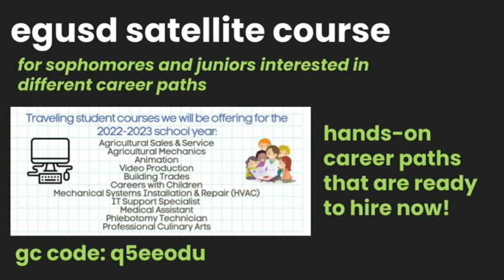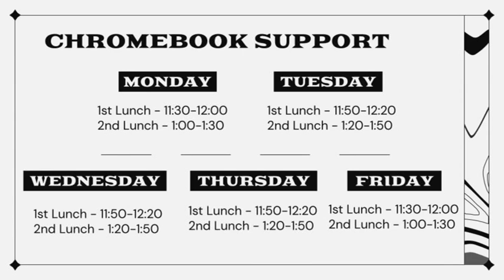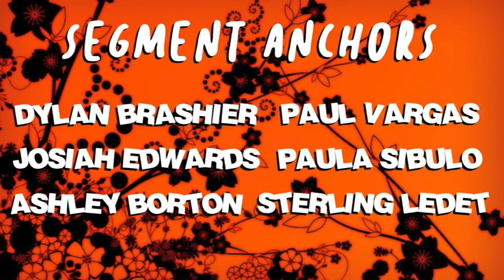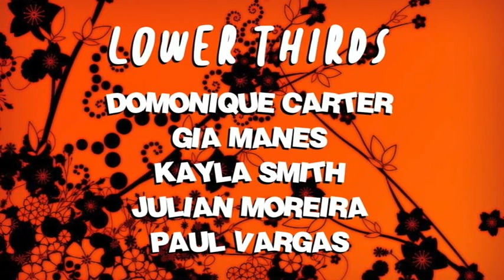COHS WPTV - 4/12/22